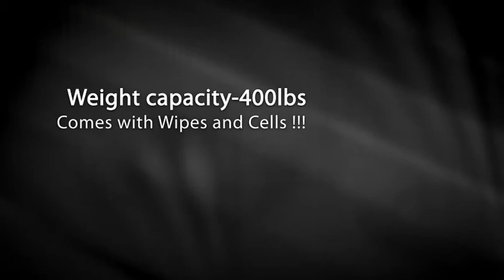Bathroom Scale with Diabetes Foot Reflection Mirror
The Premium Diabetes Foot Care Scale helps you keep a check on your body weight and feet. A loss of sensation in the lower limbs can often cause diabetics to not notice foot injuries until it's too late. The magnified mirrors in this scale allow you to check your feet without having to bend or stretch. The scale comes with 5 glass wipes and 4 AA batteries, weight capacity up to 400lbs.